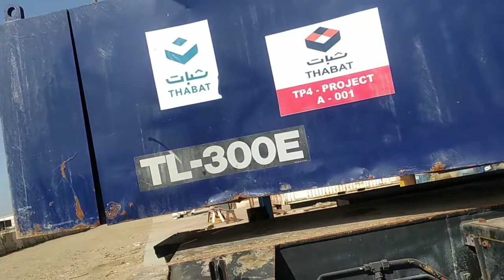cabin rapair of crane